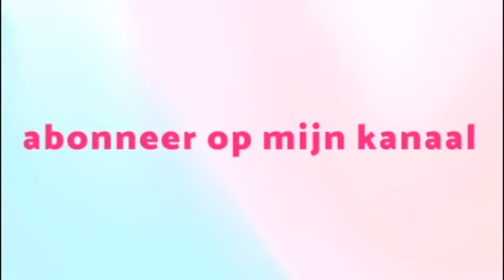Shop blog van mijn telefoon hoesjes van aliexpress deel 1